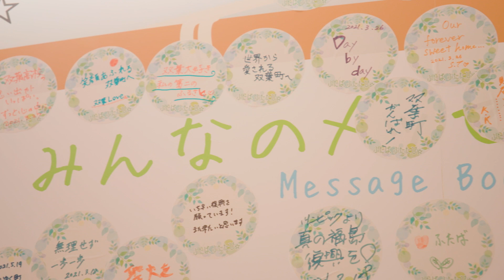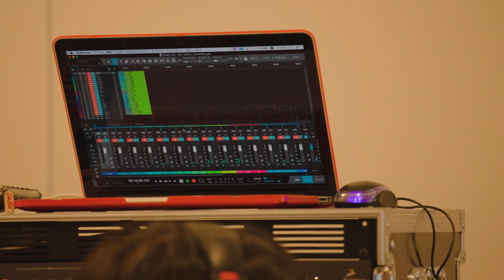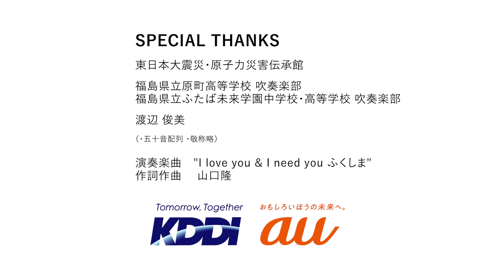音のVR ふくしま発「つなぐ、つながる。未来へ向けて」 メイキング動画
福島県立原町高等学校、福島県立ふたば未来学園中学校・高等学校（五十音順）の吹奏楽部と福島県富岡町出身のアーティスト渡辺俊美とのアンサンブル。

「東日本大震災を風化させない」
「ふるさとを思い出し、今の東北を感じてほしい」
「震災を経験したことを糧に新たな一歩踏み出そう」
様々な想いを演奏に込めて。演奏者たちの一体感がそこにはありました。

楽曲
I love you & I need you ふくしま（猪苗代湖ズ）
作詞作曲　山口隆

演奏
福島県立原町高等学校 吹奏楽部
福島県立ふたば未来学園中学校・高等学校 吹奏楽部
渡辺俊美
（五十音順・敬称略）

場所
東日本大震災・原子力災害伝承館（福島県双葉郡双葉町）